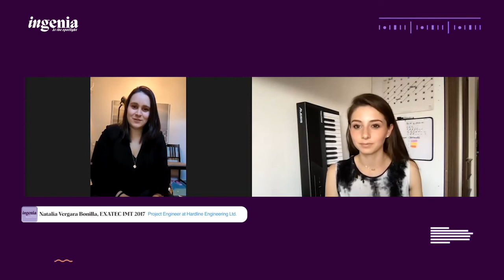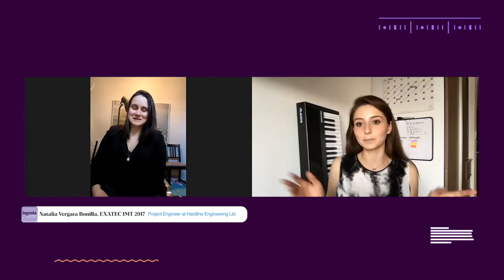Ingenia at the Spotlight | De Ingeniera a Futura Ingeniera | Alexa y Natalia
"Gracias a Mecatrónica tengo un conocimiento más amplio de la parte mecánica y electrónica, además de ver la parte eléctrica de las turbinas, vemos la parte de sistemas eléctricos y energéticos"
🟣 Alexa Gámiz, estudiante de Ingeniería Mecánica conversa con Natalia Vergara egresada en Ingeniería en Mecatrónica sobre sus inspiraciones en el área STEM